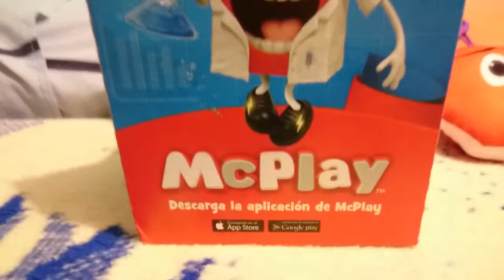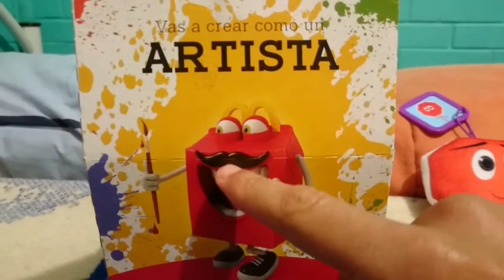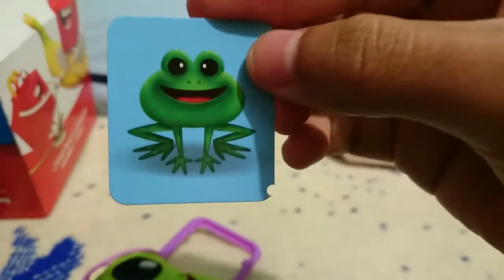Mcdonalds Cajita Feliz de Emoji La Película Parte 2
Ya esta la 2da parte de la cajita feliz de Mcdonalds con la película de los Emoji.No se esperaban la 2da parte cierto?Estuve buscando el peluche que mas me gusto y al fin lo encontre,no fue en el mismo mcdonalds donde siempre voy cuando termino de comprar en el rock show,fui al parque tezontle y hay lo vi cuando salia del Mix up por el nuevo disco acompañado de una amiga.